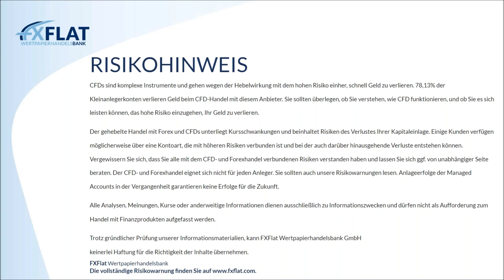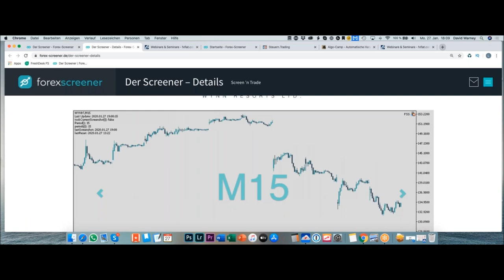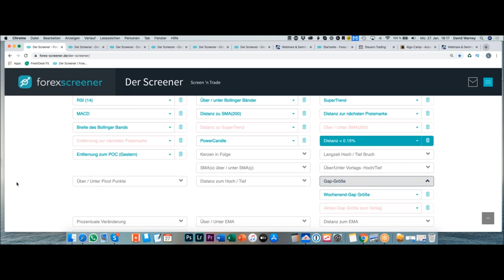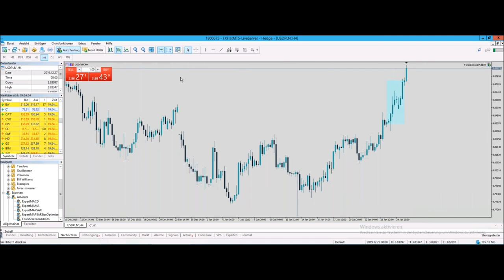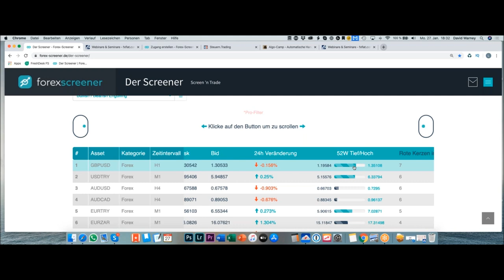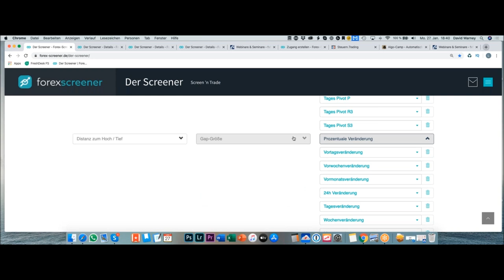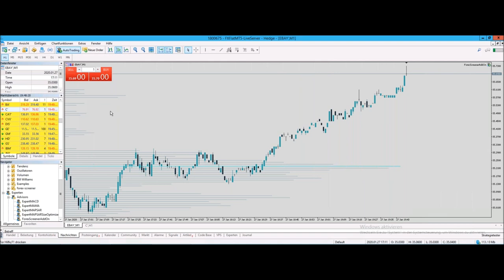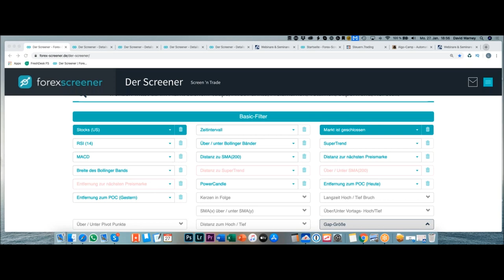Forex Screener - Einführung, Neuerungen und Praxis Beispiele vom Online Screener 27.01.2020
FXFlat bietet seinen aktiven Kunden exklusiv den Online-Screener „Forex-Screener“ kostenfrei an.

Der Forex-Screener ist ein Online-Tool um automatisiert den gesamten Markt zu scannen. Egal ob Devisen, Aktien, CFDs, Futures oder Indizes. Der Forex-Screener kann mehr als der Name erahnen lässt.

Seit der ersten Stunde hat das Team von Forex-Screener versprochen, dass das Tool nicht in Stein gemeißelt ist und das halten sie auch ein.

In diesem Webinar stellt David Warney Ihnen die neusten Funktionen und Filter des Forex-Screeners vor.

Zusätzlich stehen folgende Themen auf der Agenda:
• Einführung in den Forex-Screeener
• Beispiele aus dem Alltag: Kombination von Filtern
• MetaTrader 4/5 Add-on
• Beispiel-Strategien mit dem Forex-Screener
• Beispiel-Trades
• Live-Screening

Termine bei FXFlat:
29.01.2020 | 18:00 Uhr | André Stagge - Marktausblick mit Trading- und Investmentideen
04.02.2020 | 08:45 Uhr | Dirk Hilger - StereoTrader Livetrading zur Börseneröffnung am Morgen
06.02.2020 | 15:00 Uhr | Heiko Behrendt - Futures Handel mit dem StereoTrader
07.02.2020 | 14:15 Uhr | Dirk Hilger - Non-Farm Payrolls (NFP) Livetrading
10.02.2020 | 15:00 Uhr | Orkan Kuyas - Livetrading zur US-Börseneröffnung
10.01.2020 | 18:00 Uhr | Samuel Wartmann - Automatisierte Handelsstrategien mit Algo-Investor
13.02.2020 | 07:45 Uhr | Thorsten Helbig - forexPRO-Systeme Livetrading